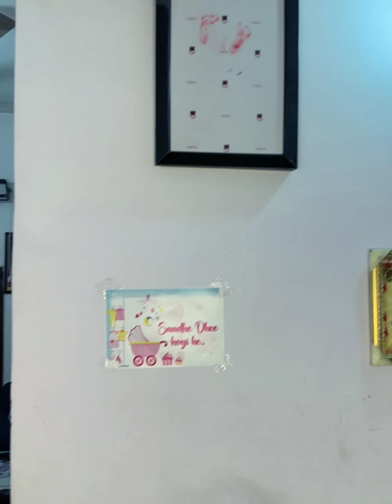ਮਾਂ ਵਰਗੀ ਸੱਸ | Latest New Punjabi Short Movie | Short Punjabi Film